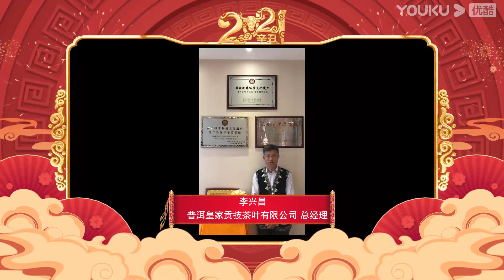【非凡讲述】EP14 | 金牛贺岁！民企新春！ 全球华人新春大拜年 | 优酷 YOUKU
【非凡讲述】《非凡讲述》将坚持节目优良风格，围绕社会热点，以同一主题为统领，以周播形式，从不同角度、不同侧面，策划系列讲述。我们邀请了中国各个领域中的思想领袖、实干家参与节目录制，分享他们最热爱的事业，用讲述打开时代节点，带领观众走进那些鲜活的时代场景、人生故事，解读依旧可感的人物情状和社会风物，讲述他们如何在时代的滚滚浪潮中，独占鳌头、左右时代，领会他们的精神情怀与生活智慧，给予观众心灵的滋养、人生启迪。分享人生智慧，成就非凡人生。打造一批最具有思想性、艺术性、观赏性相统一的微纪录片。